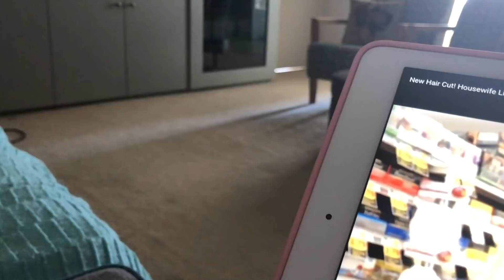So quiet at home - VLog : 20th - 21st March, 2018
Including mini haul from Autograph